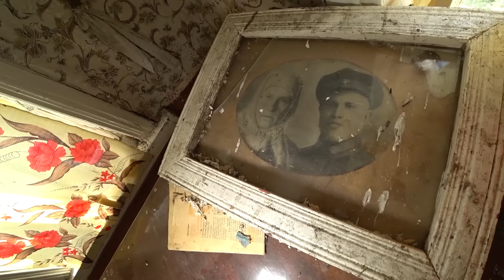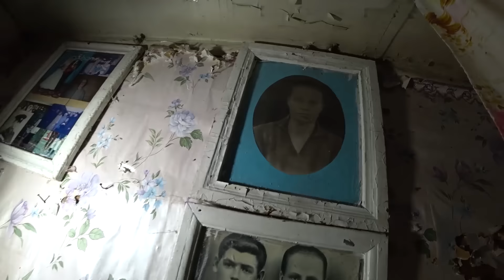РЕДЧАЙШАЯ НАХОДКА В БРОШЕННОМ ДОМЕ. В ШОКЕ ОТ УВИДЕННОГО!Покинутая деревня юга Нижегородской области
Реклама. ИП Пирогов Д.Е. ИНН 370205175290 Erid: 2SDnjcXFN5v

Добро пожаловать на канал Заброшенный Мир! В новой серии нашего влога мы посетим заброшенную улицу вымирающей деревни, её брошенные дома, старый деревенский быт, десятки старых фотографий последних жителей и многое другое. Был в шоке от находки в одном из покинутых домов. Редчайшая находка в этом видео!

✅ Помочь копеечкой на поездки:
Карта Сбер: 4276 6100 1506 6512
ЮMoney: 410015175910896